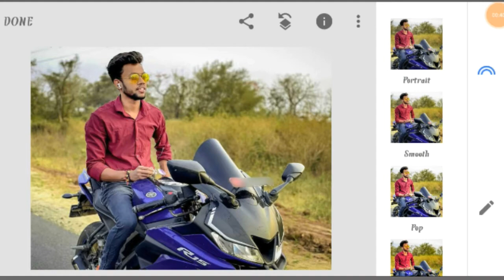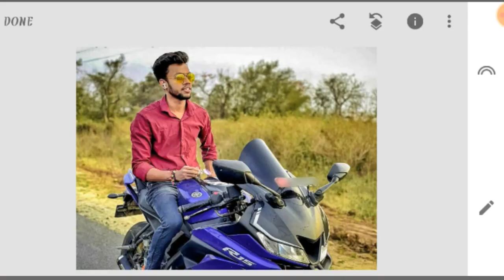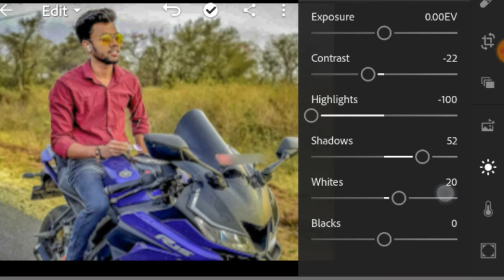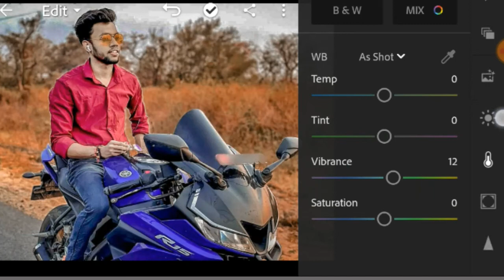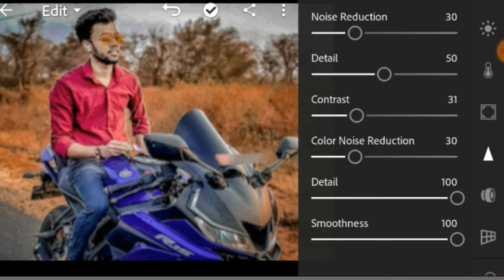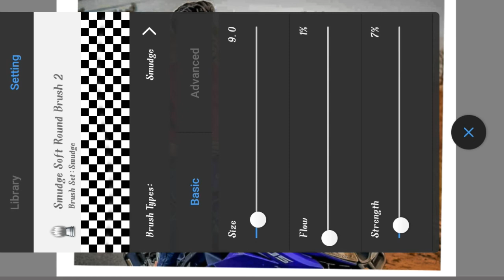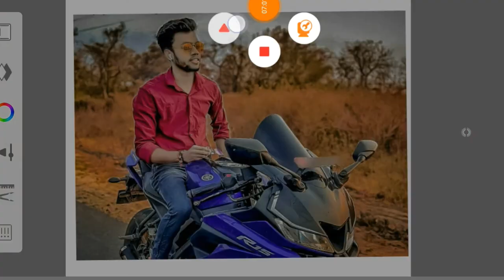Orange Photo Editing | Manoj Dey Ka Jaisa Photo Editing Karna Sikhe | How to Manoj Dey Photo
Orange Photo Editing | Manoj Dey Ka Jaisa Photo Edit Karna Sikhe | How to Manoj Dey

🌹❤तो दोस्तो मै आज आप लोगो के लिए न्यू वीडियो लाया हु जो Manoj Dey Photo Editing कैसे करे | तो विडिओ को लास्ट तक देखिय🌹 |

________SOCIL___👇MEDIA___LINKS____________________

  💥बस अाप के प्यार के लिए है ये सारे फ्रीर  सॉफ्टवेयर
💥  ▶▶▶▶▶ (All Software Link )▶▶▶▶

🌹आप हम आपके लिए प्रतिदिन एक नया वीडियो अपलोड करेंगे जिसे देखकर आप एक अच्छा फोटो एडिटिंग सीख सकते हैं🌹⚫⚫⚫⚫⚫⚫⚫⚫⚫

New Style 2021 Lightroom photo editing
lightroom Editing
Snapseed Editing
toolwiz photo editing
toolwiz editing
picasart Photo Editing
picasart Editing
CB Editing
hairstyles hair editing
Face smooth editing
Face gora kaise kre photo editing
Vijay mahar photo editing
Background color change Oil paint photo editing
oil paint IPL Photo Editing
 how to use toolwize application photo editing hindi tutorial
How to skin smooth 2021 New skin smooth tutorial 2021
skin smooth kaise kare auto desk sketchbook full tutorial
face ko chikna kaise banaye photo editing
amazing skin smooth easily face ko gora kaise banaye
face smooth editing app autodesk sketchbook photo editing
 smooth skin skin retouching
photoshop tutorial
skin smooth full tutorial face Smooth editing
face Smooth editing tutorial
How to face Smooth face smooth editing
secret Face Smooth in Snapseed Snapseed face smooth photo editing
How to clean face smooth Face smooth kaise kare Snapseed face editing
Snapseed se photo Ka
face Smooth Autodesk
face Smooth
Top face Smooth Smooth tutorial